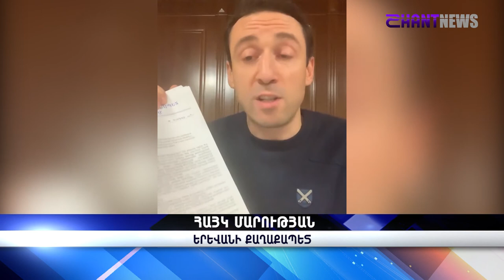Հայկ Մարությանն ու Դավիթ Խաժակյանը՝ աղբատար մեքենաների ու դրանց շուրջ ծագած աղմուկի մասին